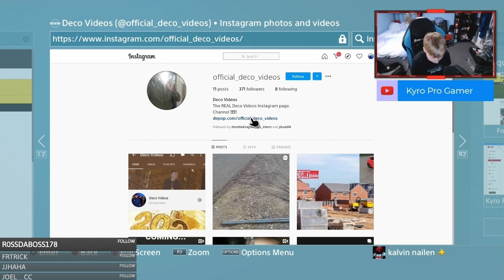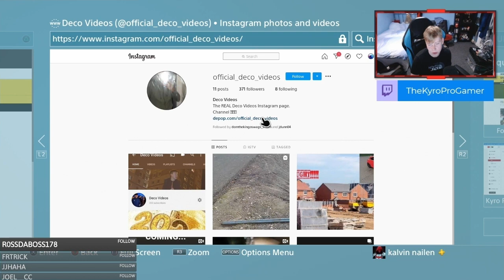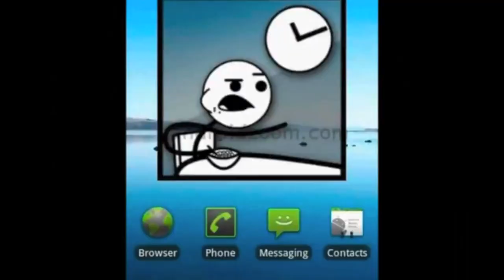A Very Special Q&A - YOU LOT ARE MENTAL!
Watch me live on Twitch!
Follow Me On Xbox! - Kyro Pro Gamer